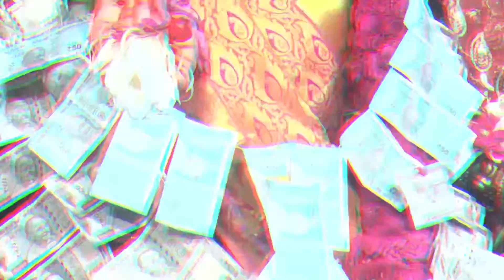Durga Navaratri-Dhanalakshmi Avataram 2022